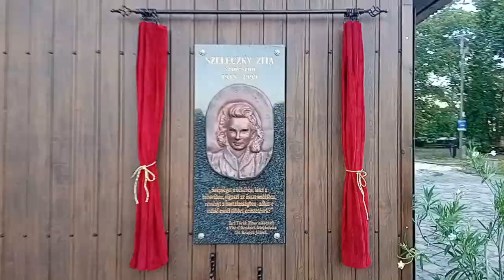Segedyn (Szeged) Wild Camping nad rzeką Cisa ( Tisza folyó)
Węgry Szeged Magyarország.
Kamping przy rzece Cica o 200 m jest knajpa na barce a centrum jest o 1600 m.